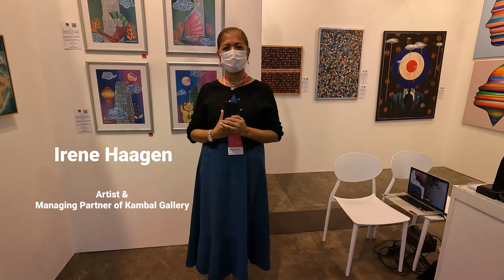KAMBAL GALLERY - Affordable Art Fair | Hong Kong 2022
Kambal Gallery is a Hong Kong-based gallery established by twin (kambal) sisters
Irene Haagen and Anna Pendry who share the same passion and love of art.
Browse and buy original paintings, sculptures, works on paper, digital artworks and
limited edition prints from emerging, mid-career and more senior artists whose works have already achieved recognition both in private and public collections and art auctions.
Artists Featured:

Anafe Nemenzo -
Bea Siasisco - Instagram: @bea_siasico / @punk_with_your_eyes
Irene Haagen -
Justine Velasquez -
Kos Cos -
Salvador Ching -